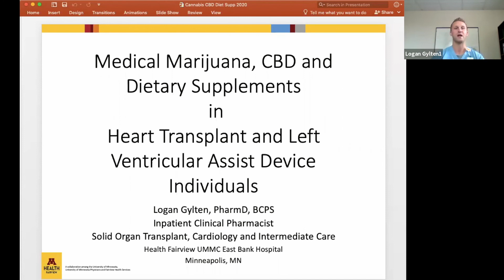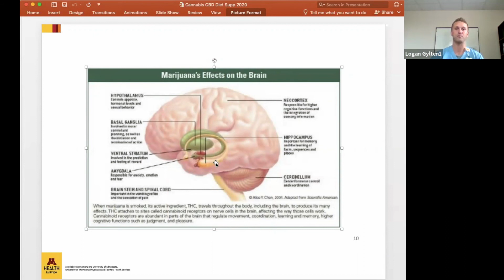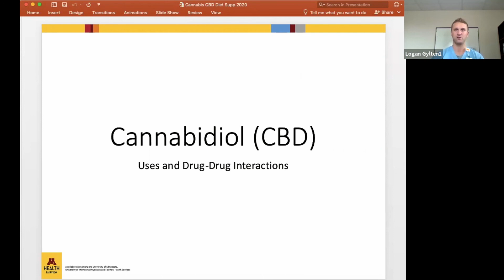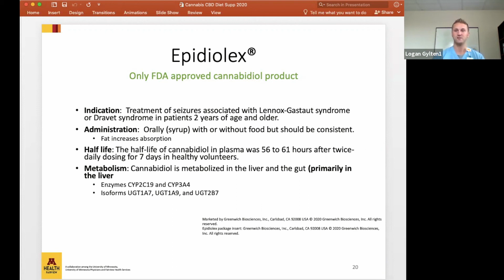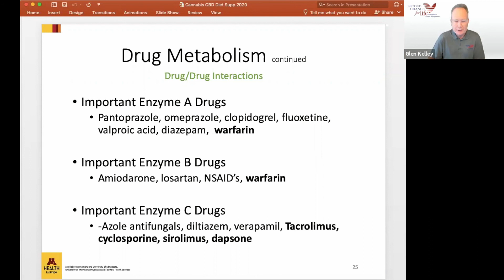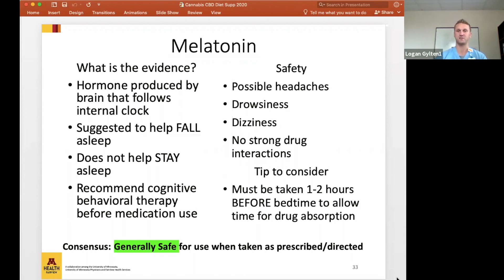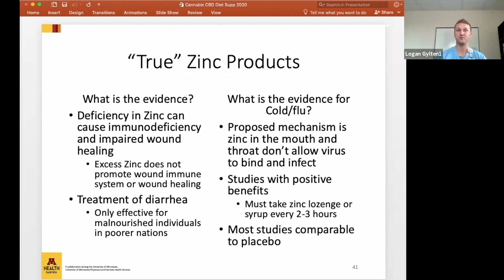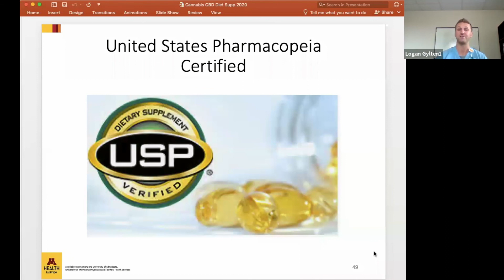CBD, Medical Marijuana and Dietary Supplements for Heart Transplant and LVAD/MCS Patients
University of Minnesota Medical Center's Clinical Pharmacist Logan Gylten, PharmD Presented "CBD, Medical Marijuana and Dietary Supplements for Heart Transplant and LVAD/MCS Patients". With many questions on these topics Logan presented some of these commonly used remedies in today's society. This webinar was recorded on October 14, 2020.